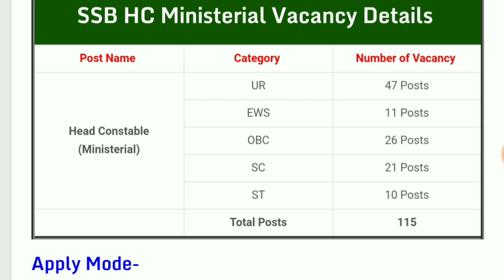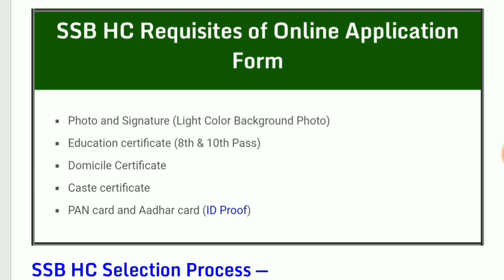SSB HC Ministerial Recruitment 2021 Notification ¦¦ SSB Head Constable Ministerial Online Form 2021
SSB HCM Recruitment 2021 | SSB Head Constable Ministerial Recruitment 2021 | SSB HCM Vacancy 2021
YKA Job Vacancy